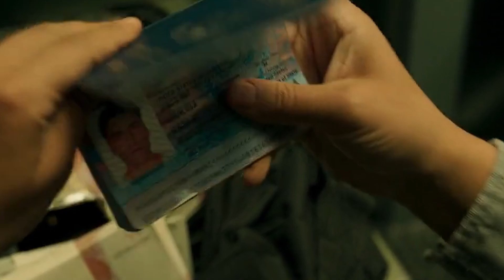"Moon Knight" Episode 2 Explained In 5 Min 🔥🔥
Moon Knight EP 2 | Story Explained | Hollywood mafia | Tamil
We Hope You Enjoy Our Video ✌😇